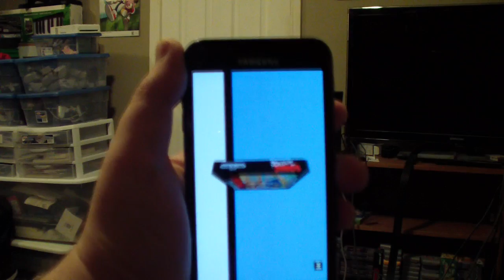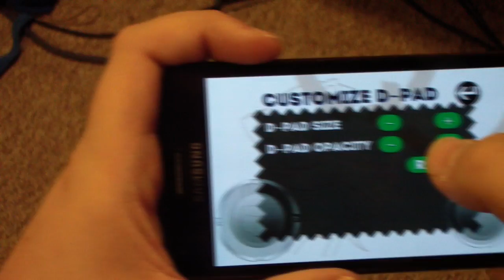Sonic the Hedgehog Genesis (GBA) - BladeBlur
The epic finale of this "month" of everything Sonic the Hedgehog. This took a bit longer to make but I hope you still enjoy the final result